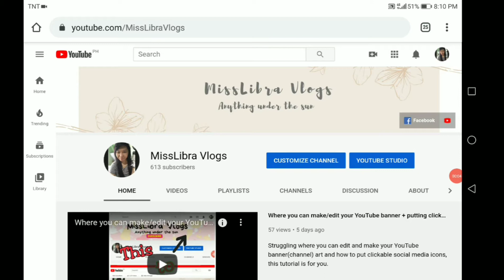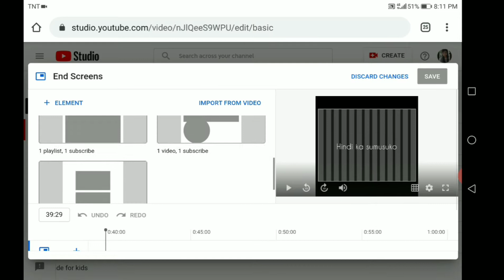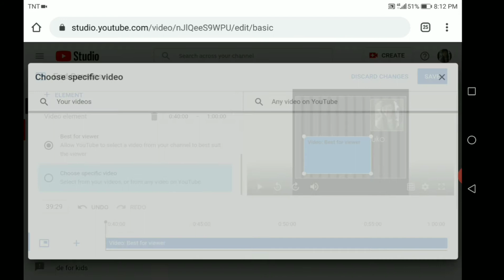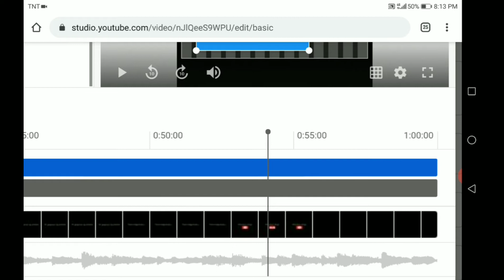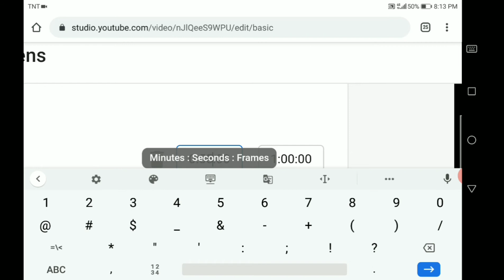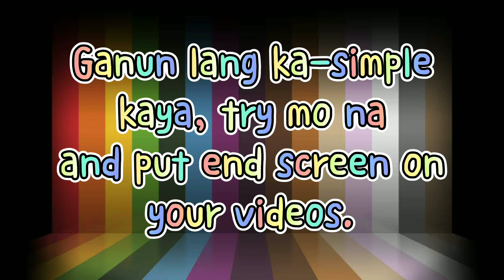How to add end screens on your videos | Tutorial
In this tutorial I will show you how to put end screens in very simple and easy way. It's also one way to promote your other videos as well.